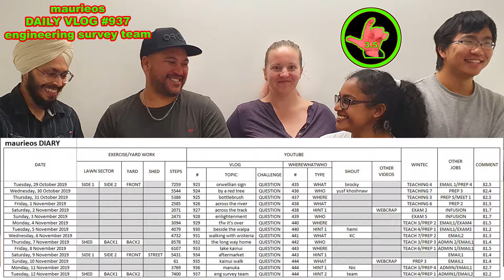maurieos DAILY VLOG #937 engineering survey team